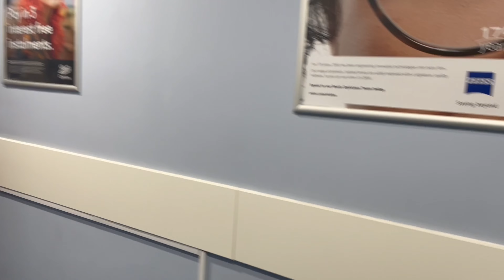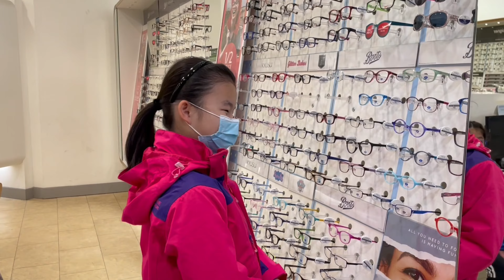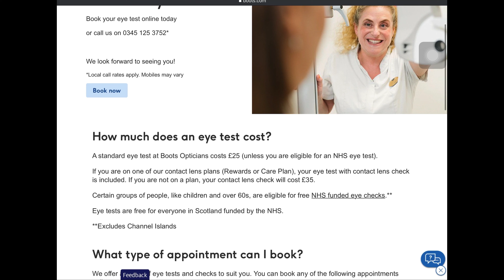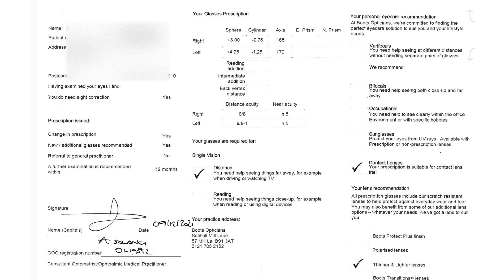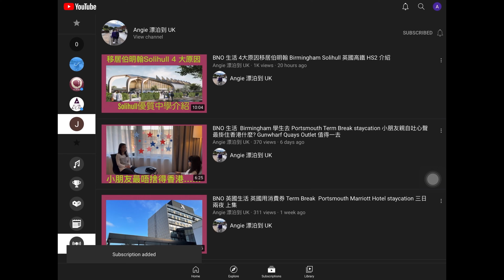Vlog 35 BNO 移民英國生活 教你如何 NHS 免費配眼鏡和驗眼攻略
有免費又優質既英國生活體驗, 梗係同大家分享! 希望幫到有小朋友既大家